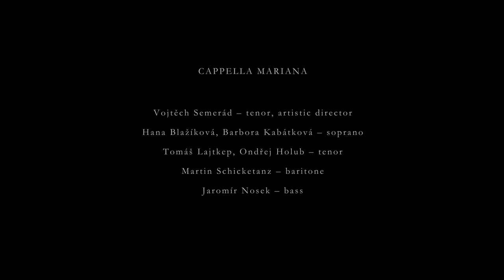Monteverdi – Missa In illo tempore : Kyrie Cappella Mariana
Claudio Monteverdi
Missa In illo tempore
Kyrie II

CAPPELLA MARIANA
Vojtěch Semerád – tenor, artistic director
Hana Blažíková, Barbora Kabátková – soprano
Tomáš Lajtkep, Ondřej Holub – tenor
Martin Schicketanz – baritone
Jaromír Nosek – bass

Live recording, 1 October 2020
Church of Our Lady before Týn, Prague
Special thanks to the Roman-Catholic Parish of the Church of Our Lady before Týn.
Natočeno živě ve čtvrtek 1. října 2020 v kostele Matky Boží před Týnem v Praze.
Zvláštní poděkování patří Římskokatolické farnosti u kostela Matky Boží před Týnem.

20. cyklus koncertů staré hudby Barokní podvečery